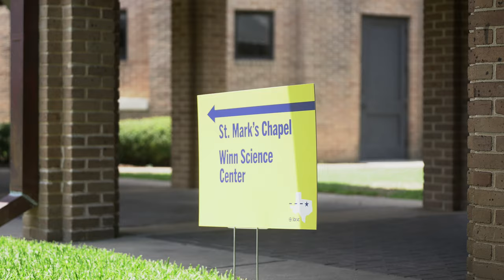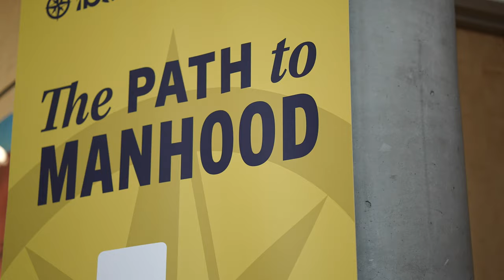St. Mark's IBSC 2022 Introduction